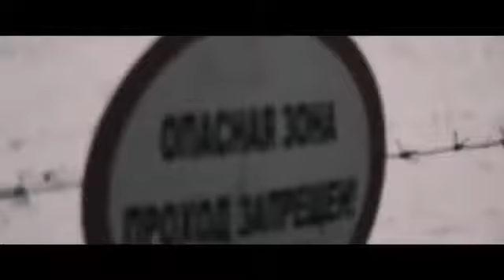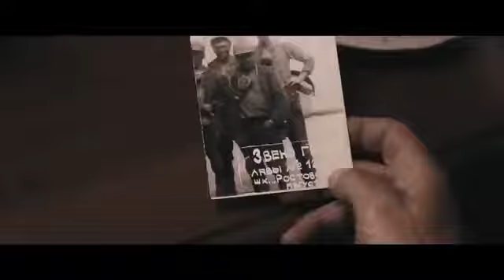Рем Дигга ft Mania — Шахта